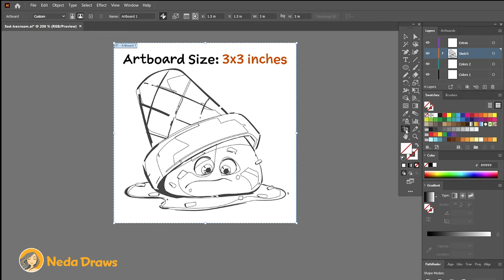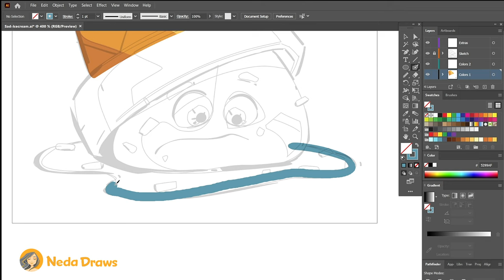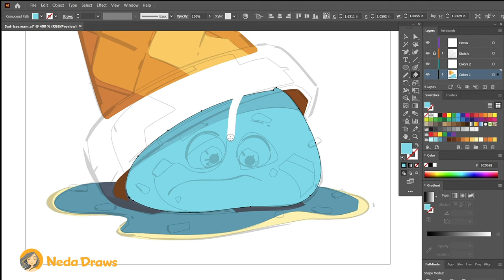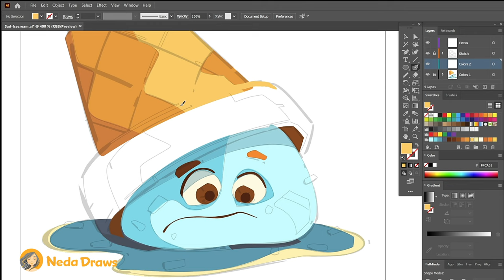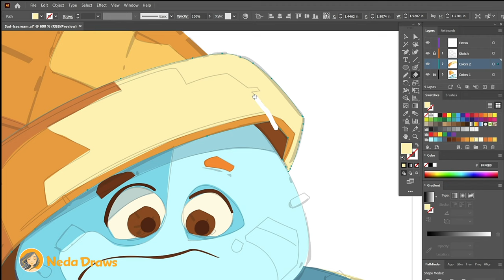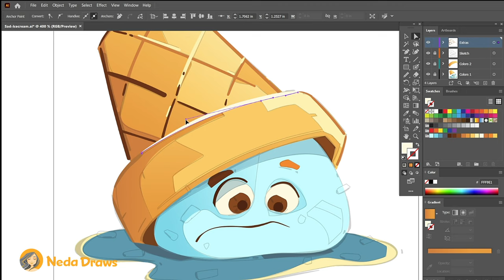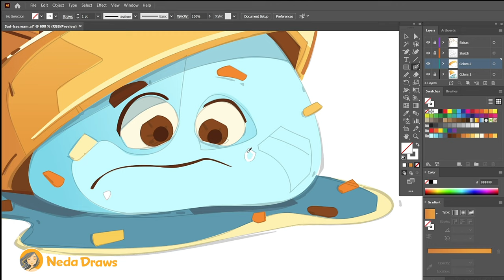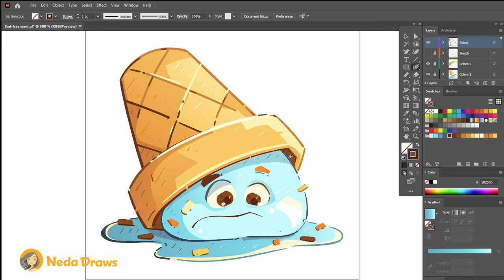BEST EXISTING BRUSH in Adobe Illustrator- Vector Coloring Tutorial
How I Use Blob Brush to Illustrate My Style :) Illustration Process

Welcome to my world everyone! My name is Neda :) I'm new here on YouTube :) I upload fun and easy drawing, illustration, and cartoon character design videos :)

You may watch all my digital painting and illustration different processes in the upcoming videos :)

I LOVE funny, silly, goofy, colorful, and happy illustrations! My digital speed paintings mostly are done in Adobe Illustrator and they include:

cute babies
kids, children (boys, and girls :)
chubby squishy monsters
lazy birds, chickens
angry worms :)))
funny baby animals and weird creatures ;)